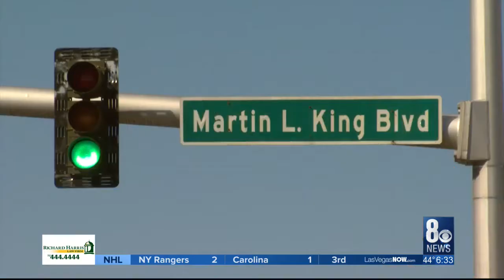Lawmakers hear bill that would allow local government to set up traffic enforcement cameras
Using automated cameras to snap pictures of speeders or red-light runners has been illegal in Nevada for about 20 years now, but things could soon change.